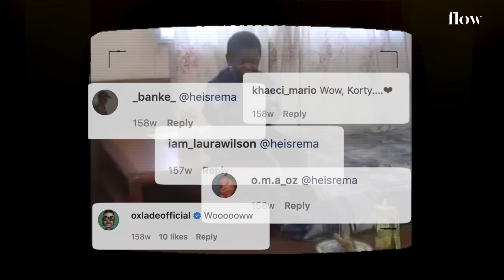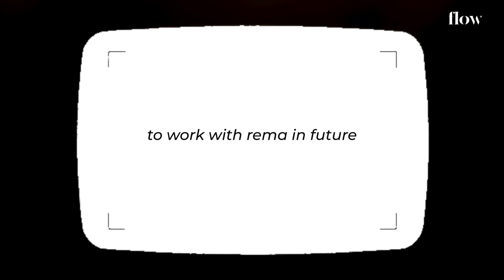I met Rema, and Divine.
This episode of Flow was probably my most fun one yet.
Rema is incredible 💜

Ps: i just realised i missed out a producer tag in the video : peace of mind remake by little fingers